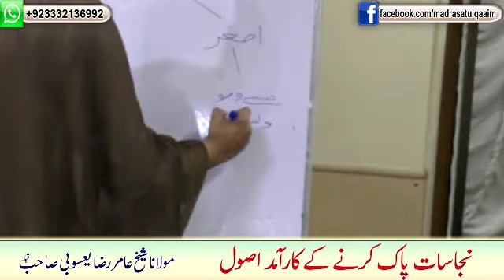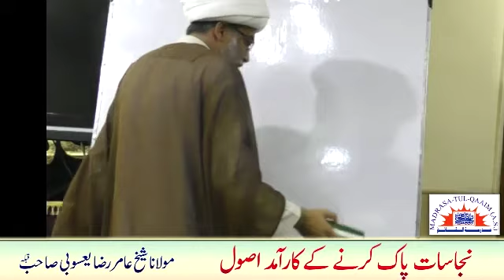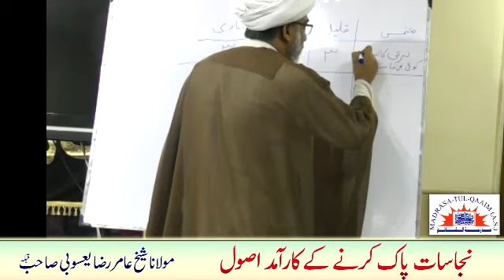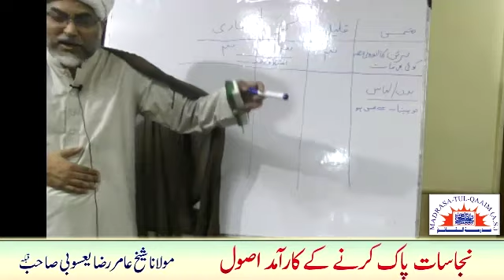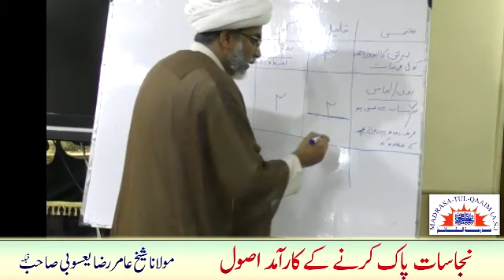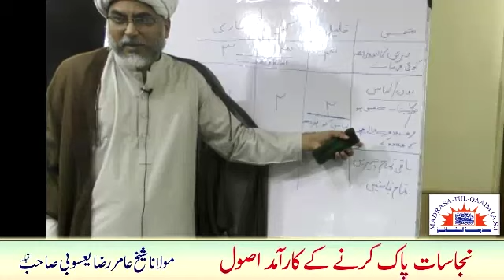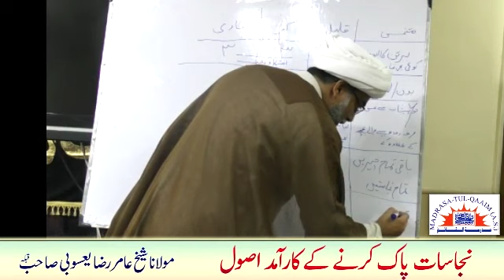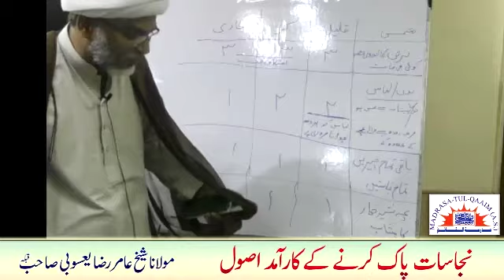Rules on how to make impure (najis) things pure (pak).